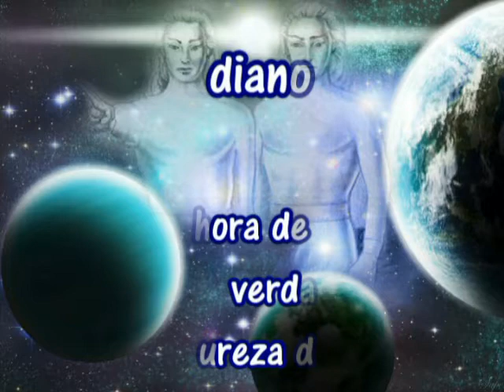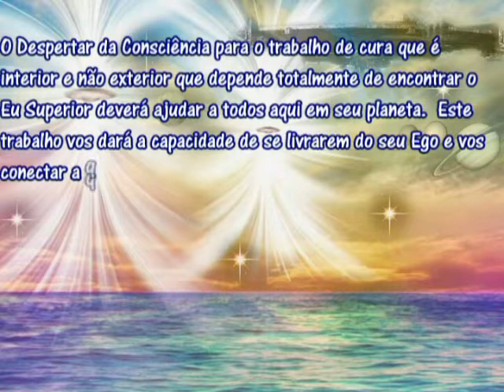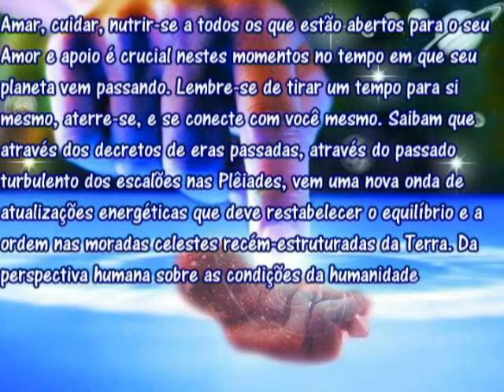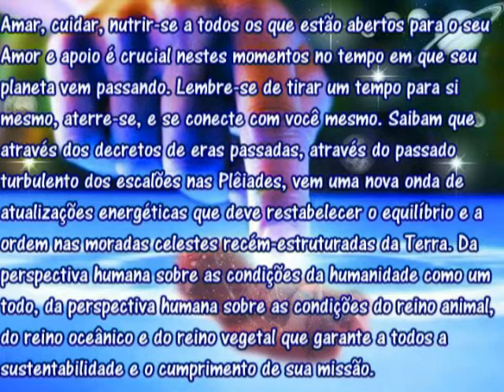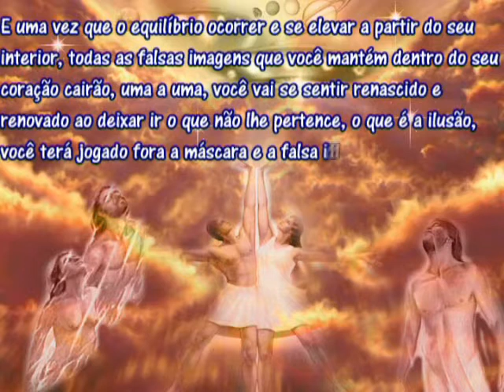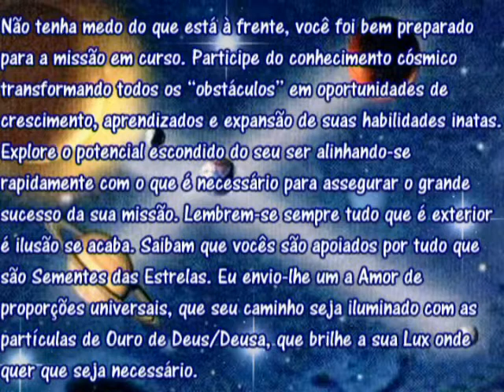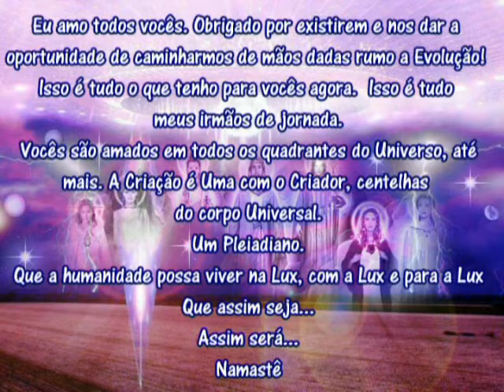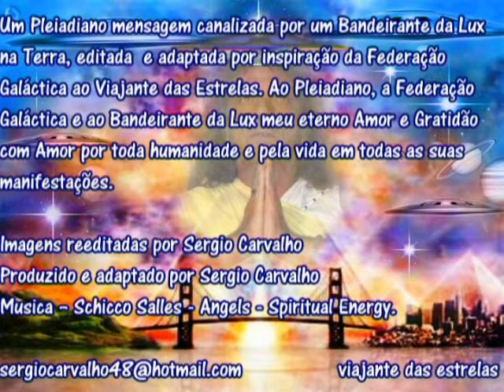Um Pleiadiano É hora de revelar a verdadeira natureza de seu Ser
Um Pleiadiano mensagem canalizada por um Bandeirante da Lux na Terra, editada  e adaptada por inspiração da Federação Galáctica ao Viajante das Estrelas. Ao Pleiadiano, a Federação Galáctica e ao Bandeirante da Lux meu eterno Amor e Gratidão com Amor por toda humanidade e pela vida em todas as suas manifestações.
Musica – Schicco Salles - Angels - Spiritual Energy.